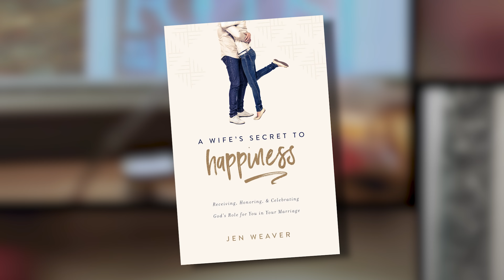The Secret to Being a Happy Wife - Jen Weaver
For years, she was an unhappy, discontent wife. Jen found several reasons to be frustrated with her husband, including the fact that he wasn’t leading family devotions. But—one day, Jen felt conviction to adjust her approach to marriage, and it changed her life forever. Instead of focusing on what her husband wasn’t doing, Jen focused on growing closer to Jesus and asking Him to help her learn and grow.

With a fresh perspective, Jen began to feel genuine joy as a wife. In this one-day Focus on the Family broadcast, Jen sits down with Jim Daly, John Fuller, and Jim’s wife Jean Daly to discuss practical ways wives can find fulfillment and happiness in the marriage that they already have.